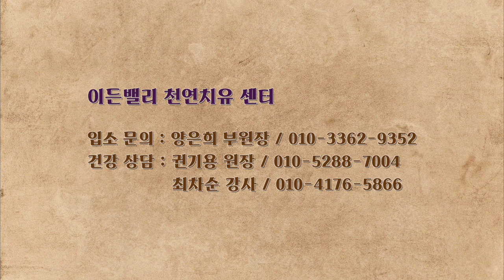이든밸리/220405.치료제가 된 하나님의 말씀-간암말기